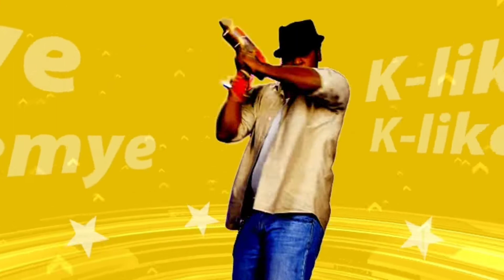K-liko star 🌟 premye edition Ti Junior bèl ATIS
kote FANATIK mwen yo  edem patagel  video  pou k rive champion  premye edition K-liko star
mwen gentian diw mèsi anpil desk ou chwazi edem  patagel